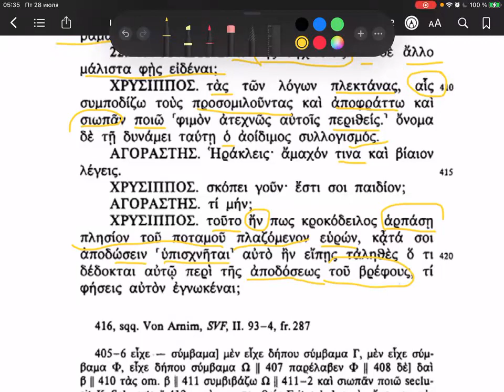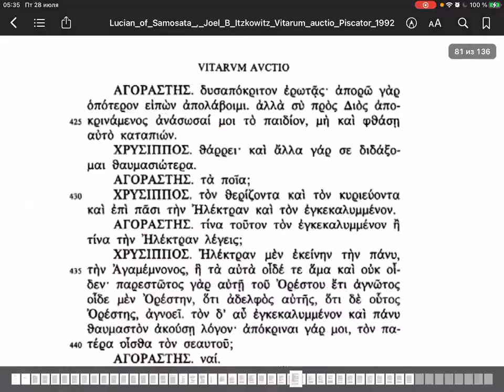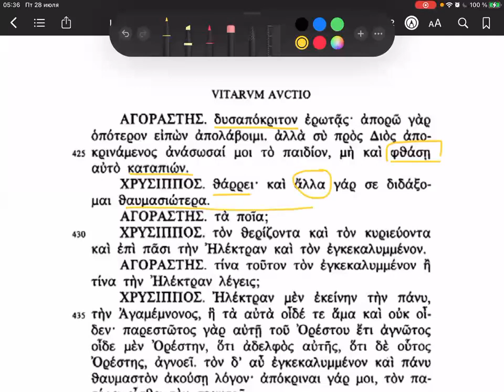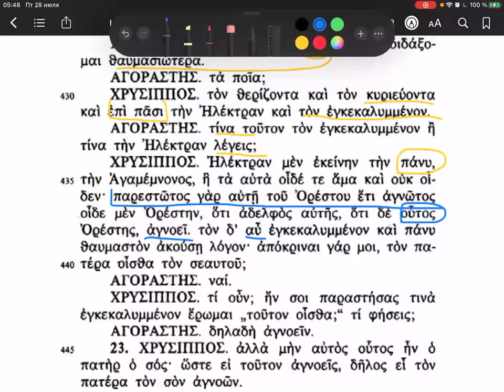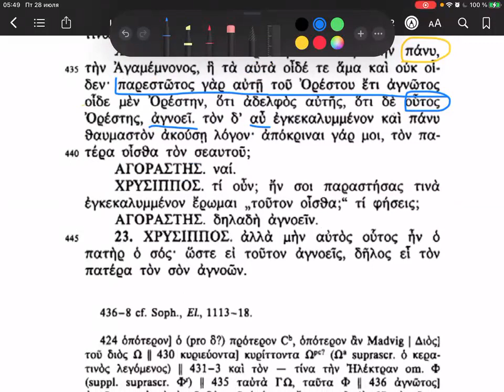#9 Lucian, Vitarum auctio 22